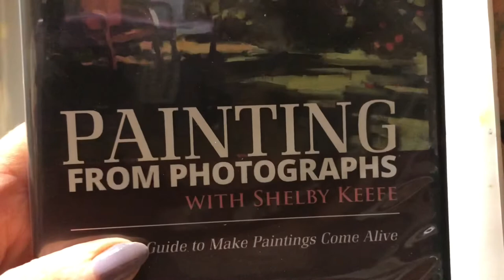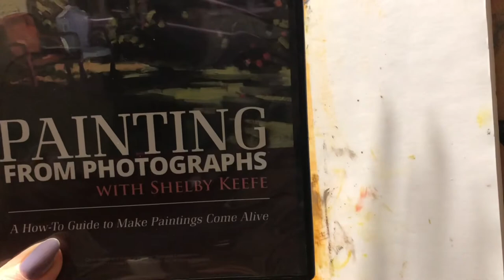Oil Painting Instruction. Still life, strawberries.